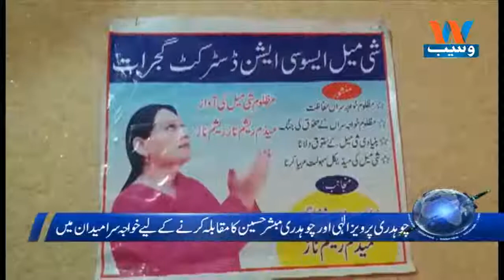Waseb Headlines 7PM | 02-July-2018